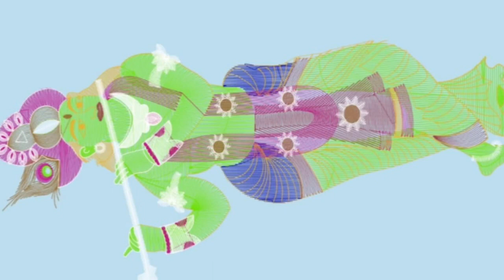2023 Festival Computer embroidery blouse designs